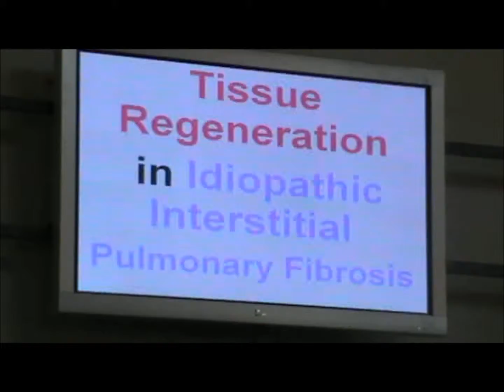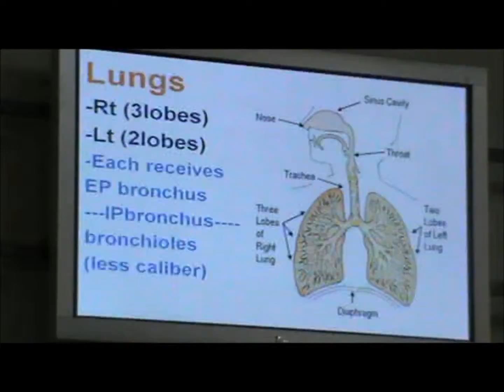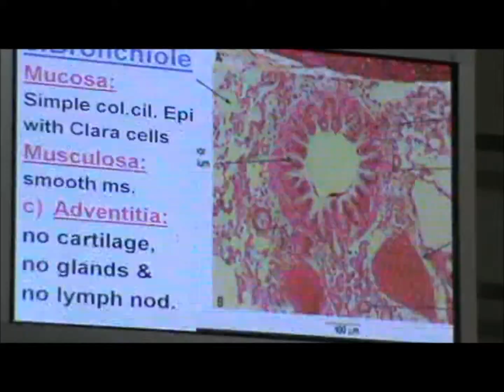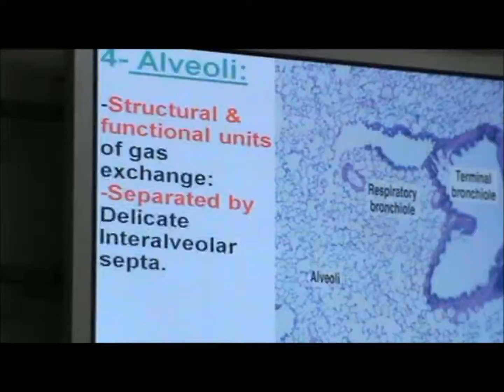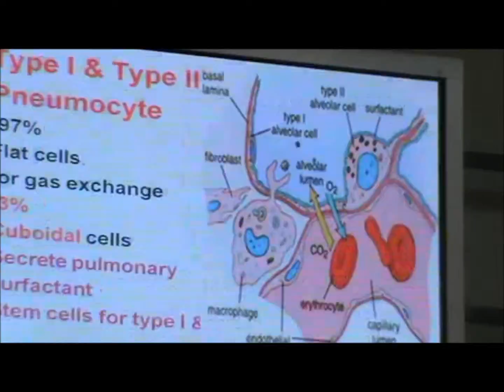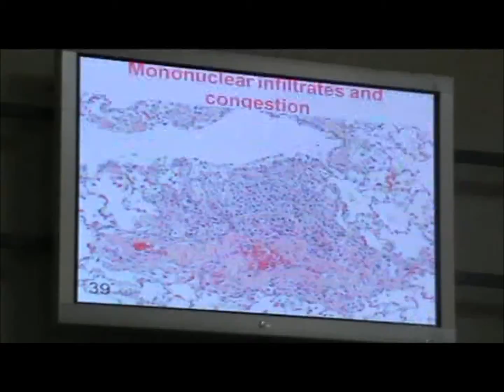Regenerative Medicine in Idiopathic Pulmonary Fibrosis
Integrated Lecture prepared by Asmaa Osama,Esraa Mohamed,Esraa Khaled ,Esraa ghbvvvvvvvvvvvvvvvvvvvvAltawel and Esraa Mahmoud under the supervision of Prof.Dr Maha Baleigh Professor of Histology Faculty of Medicine Cairo University.